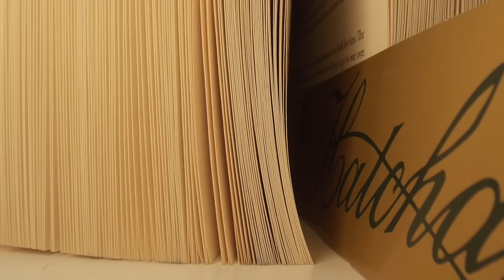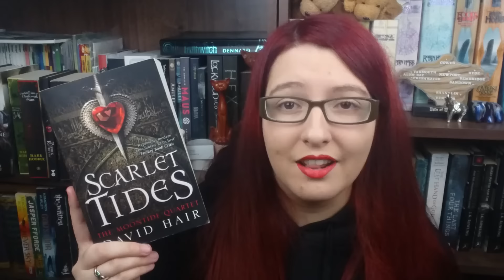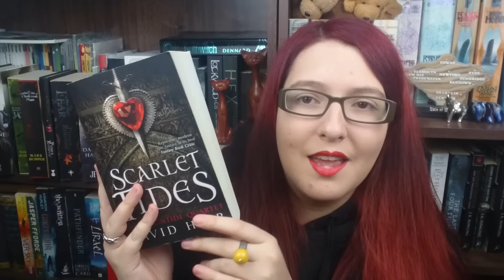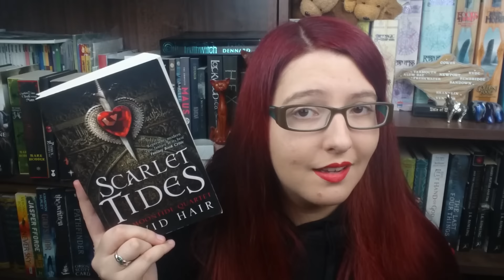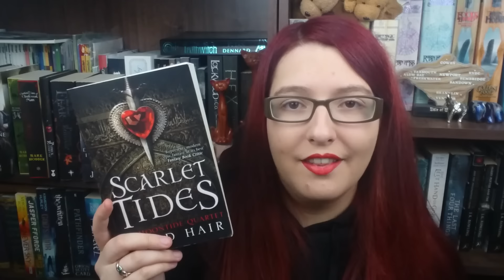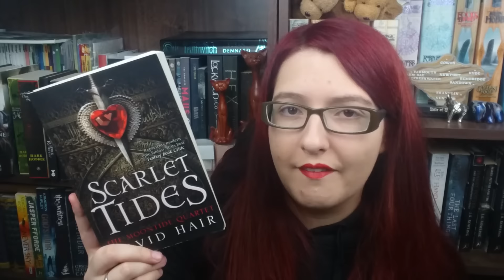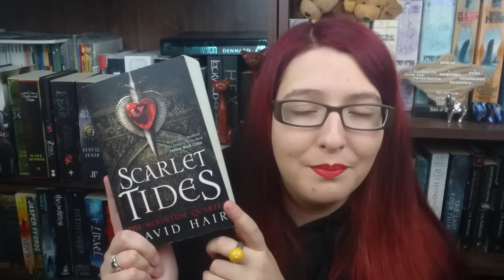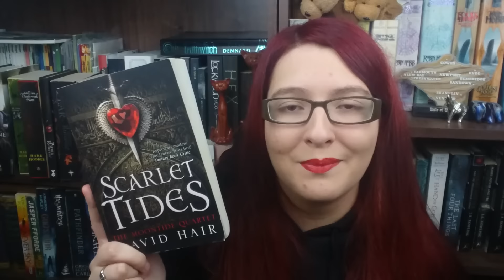Scarlet Tides (review) by David Hair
A non-spoiler review for the second book in this series I love!